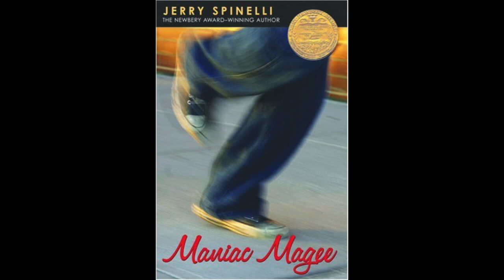Maniac Magee Book Trailer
This video is about Maniac Magee Book Trailer